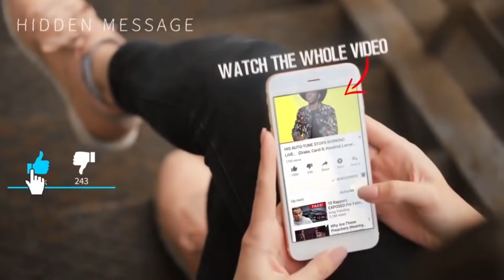The Untold Truth About "Darcey & Stacey"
Many spin-offs have been spawned from the “90 Day Fiancé” franchise, but few of them are as iconic and memorable as “Darcey and Stacey”. Of course, reality shows focused on siblings or families are nothing new. However, Darcey and Stacey Silva’s lifestyle, endearing personalities and unrelenting search of love is what sets them apart from anyone else. Jealousy, infidelity, a couple misfortunes and a lot of drama. That’s only a small part of the many things the Silva twins’ have in store to entertain you with. Keep with us to discover these facts you didn’t know about “Darcey and Stacey”!

We'll try to answer to questions below in this video:
What is Darcey and Stacey?
Who is Darcey and Stacey cast?
What happened to Darcey and Stacey?
Is Darcey and Stacey canceled?
Where was Darcey and Stacey filmed?
Who is Darcey and Stacey host?